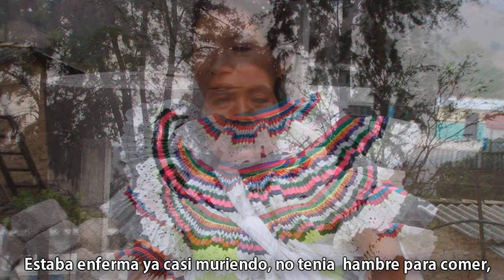Tepozonalco ayer y hoy 31 may